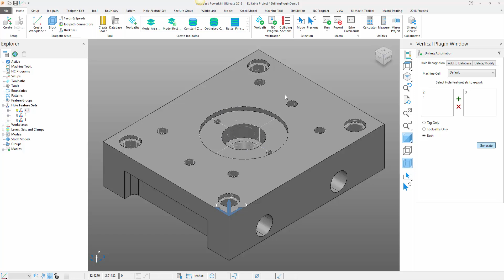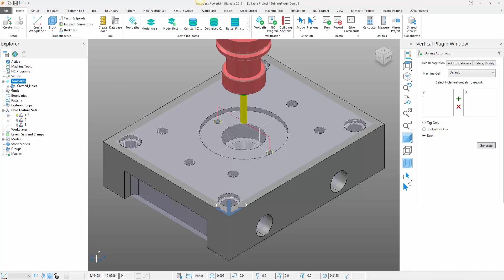New Drilling Automation Plugin for Autodesk PowerMill 2019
Our North American technical support team has developed this handy (and free) drilling plugin to use with PowerMill 2019. The plugin automates the tagging and subsequent machining of holes in solid models using a customizable template file. To see a more in-depth tutorial with sample data,